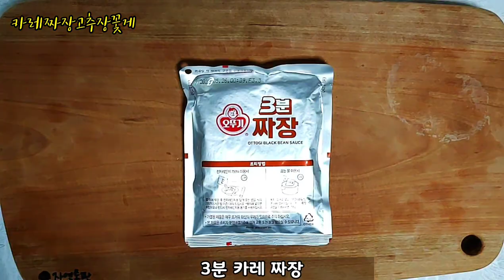행운의 스팸구이 (Sausage.Spam cooking and...)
여러가지 재료들로 맛있는 요리 만들기

조미료등 계량 생략 빠른영상 입니다

한접시 꼬~옥 가져가세요

I made delicious food with various ingredients.

This is a fast video without measuring condiments, etc.

Take a plate.